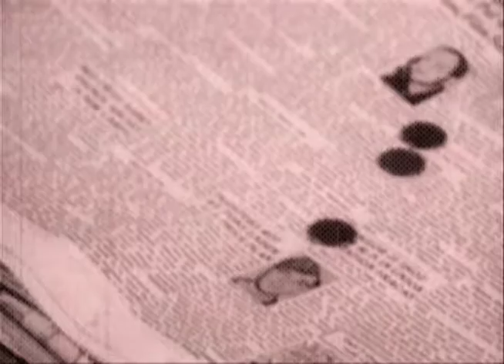PMT2012 - Kevin Danaher (teaser) 3 of 12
This episode explores the viability and necessity of a green economy and methods to kick-start one through "green community-centers" in every major city. Kevin Danaher is an anti-globalization activist, and the co-founder of Global Exchange the executive producer of The Green Festivals are festivals that happen annually in four cities to promote environmentally friendly ideas and products.

for full episodes